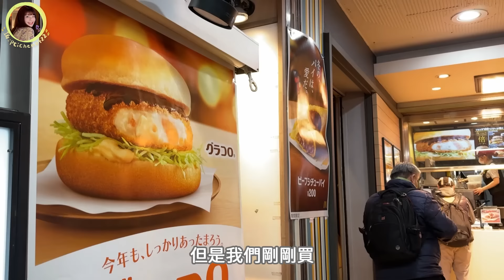日本宵夜吃什麼😋 限定三大超商必吃！竟然連這個都有賣！高評價貼紙我不同意😅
大家都說日本的便利商店有超多東西都超好吃
所以這趟旅程我們的宵夜都在超商搞定！
挖到好多期間限定的美食
但也踩到了不少雷. 🥲